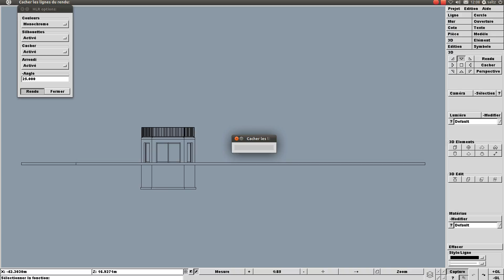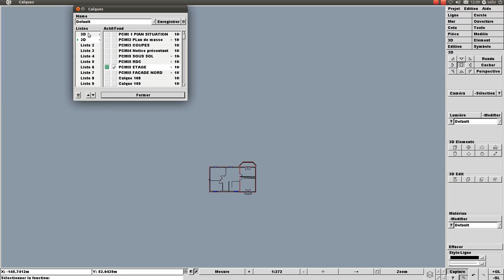45 deduire une façade